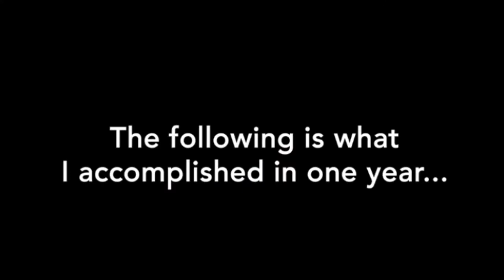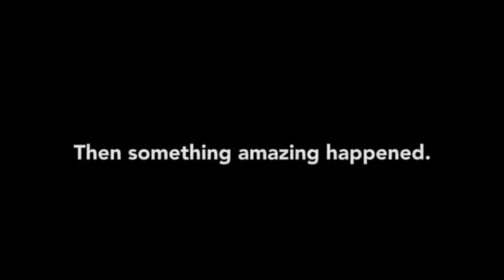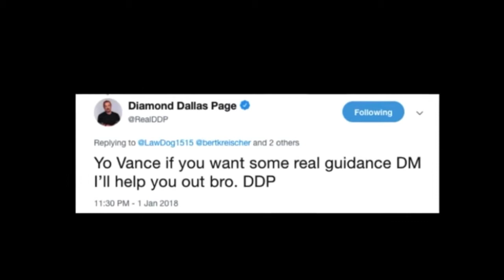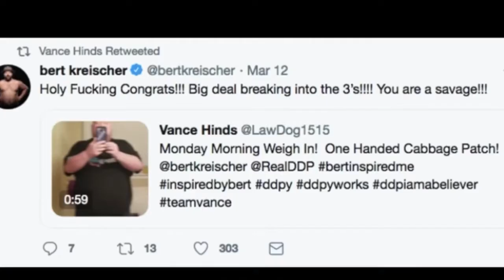Vance Hinds INCREDIBLE transformation!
In this episode, I review the incredible transformation of Vance Hinds. If there is one lesson from this video, it is this - NEVER EVER GIVE UP!
Be sure to follow Vance Hinds on Instagram and YouTube for more of his story and inspiration.

Jason Capson is a former competitive bodybuilder, a black belt in martial arts, a writer, an elite coach; author; professional speaker; business development manager; entrepreneur and nutrition & fitness expert

Jason Capson has “lived a lot of life” for his age. From the death of a brother; a son and a daughter dying in his arms; being a part of eight pregnancies; business and personal bankruptcy; watching his brother-in-law and mother die of cancer and a divorce to launching multiple businesses; having two beautiful daughters; speaking to audiences now numbering in the thousands; happily married to the love of his life and living life to the fullest every single day and helping others transform their lives.

We hope this channel entertains you; inspires you; encourages you and provides some insights with more than a few laughs along the way. Welcome inside the mind of Jason Capson - an interesting place if I do say so myself!

Check your DNA for guidance and help with the following

I would LOVE to speak at your next event!

My Book in Paperback (Grow Through What You Go Through)

The tools and supplements I use daily are linked below -

TOOLS

I use the UBeesize Selfie Ring Light with 50" extendable tripod

I use the Blue Snowball ICE condenser mic for podcasts

We use the Tribit Stormbox Bluetooth speaker everywhere we go

I use this headset at the gym and for cardio. I LOVE over the ear headsets with noise cancellation and these are BY FAR, the best bang for your buck! Under $100 - Plantronics BackBeat FIT sport over the ear headset

My in-ear headphone of choice are the PowerBeats3 wireless earphones

THE BEST iPhone I've ever used (photos and video are INCREDIBLE) - iPhone 13 Pro Max

The ANKER USB-C charger is the BOMB!

The Ogio street laptop backpack is rugged and fits EVERYTHING you need to get the job done

SUPPLEMENTS
Dandelion Root
Vitamin C
Vitamin D
Omega 3
SLEEP AID
Glutamine (digestion and recovery)

TikTok - The Jason Capson Channel